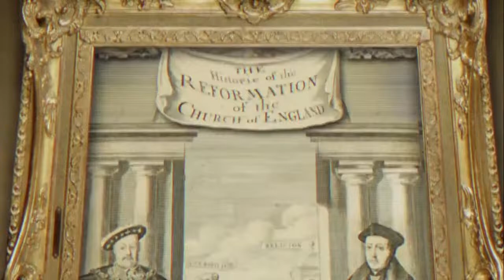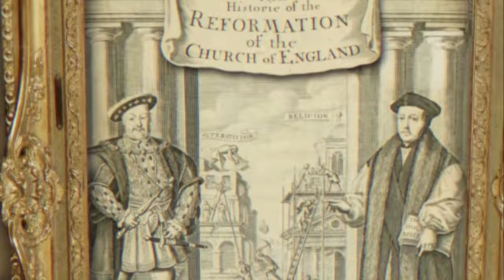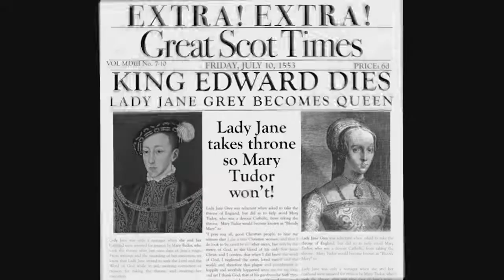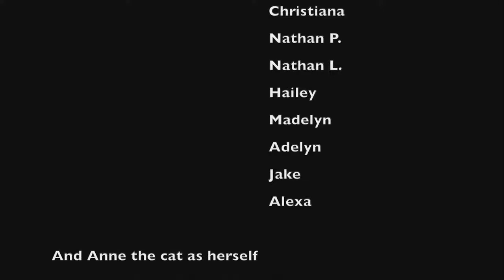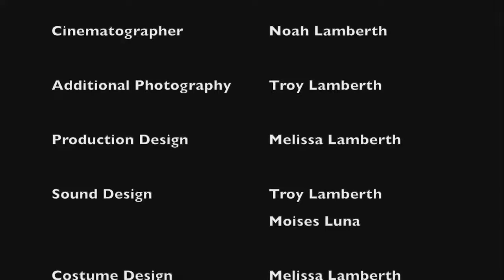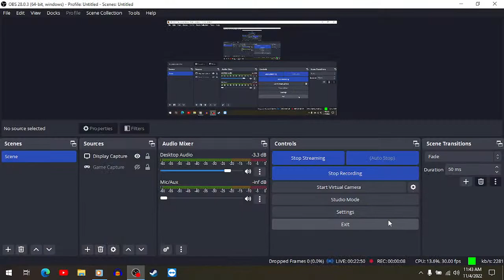John Knox Movie